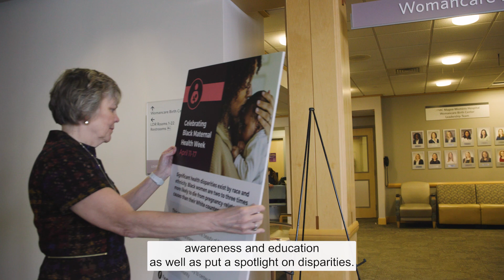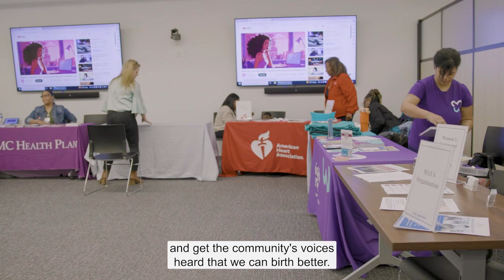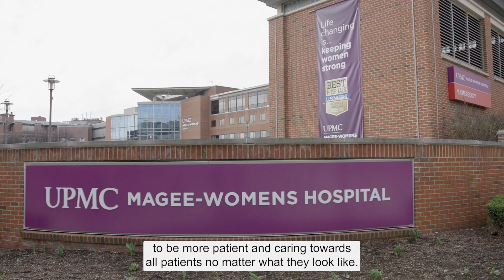UPMC Aims to Improve Black Maternal Health Care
Every year during the month of April, Black Maternal Health week is held from April 11th to April 17th. In recognition of this week, in April 2024, UPMC held a Birthing While Black Community Listening Session for community members and patients, as well as a Mommy & Me Expo at the UPMC Health Plan Neighborhood Center. Three UPMC healthcare professionals, Vivian Petticord, DNP, RNC, CNL, Sharee Livingston, DO and Memourie Cunningham give insight to how UPMC is fighting social determinants of health and creating change internally and externally to lower the maternal mortality rate. UPMC is dedicated to providing safe, high-quality health care to Black women and working to improve maternal health outcomes for everyone.